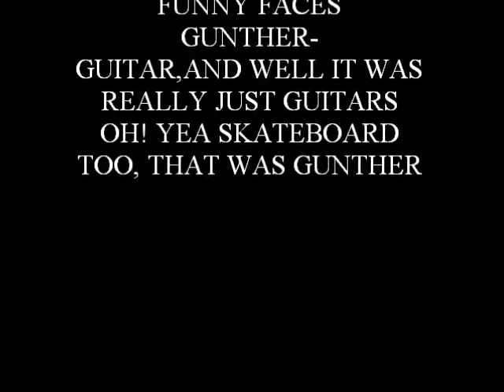KARL N GUNTHER.wmv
GUNTHER GRIMSTONE AND TWISTED COVERS
KARL PLAYIN AROUND